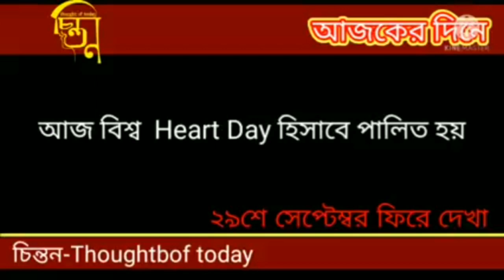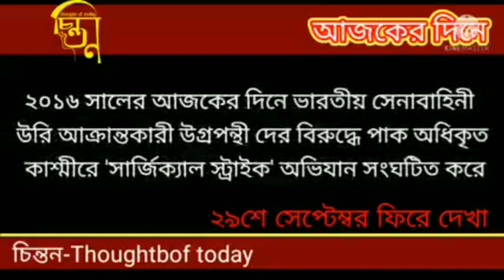২৯ সেপ্টেম্বর ফিরে দেখা